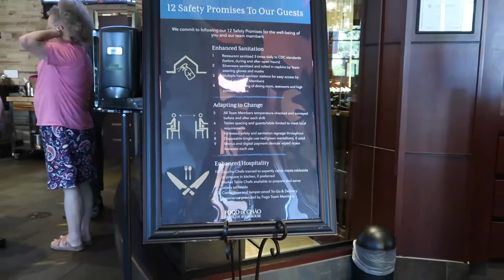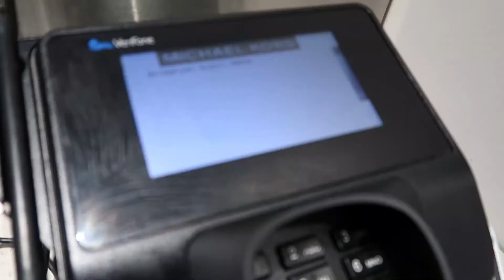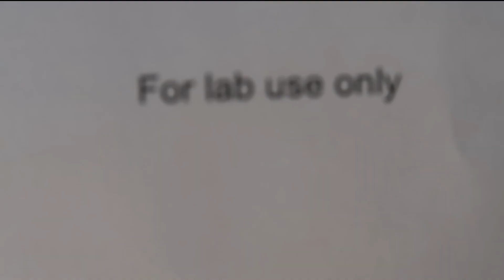BREAKING QUARANTINE FOR THIS... | Yanellis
Going out for the first time since the state reopened was super fun, staying safe and protecting others was a top priority